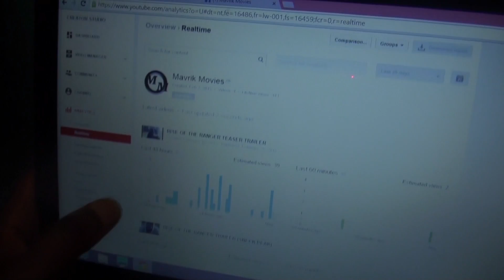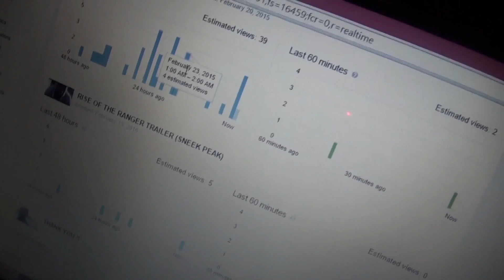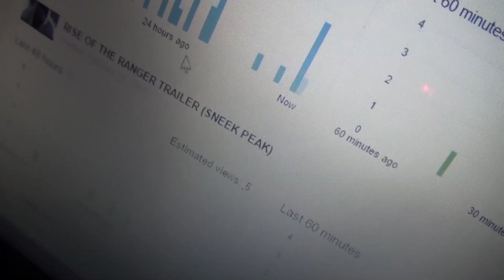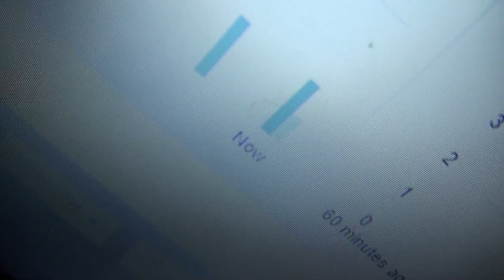'MAVRIK MENTIONS' EPISODE #1 ROR TRAILER, KRAV MAGA, FREEZING IN THE RAIN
An insight to the week of making films and trying not to fuck it up royally. This is 'Mavrik Mentions'. Sit back, Relax and Enjoy !!